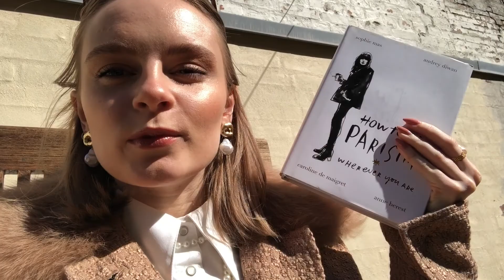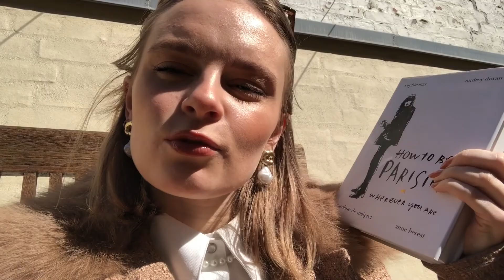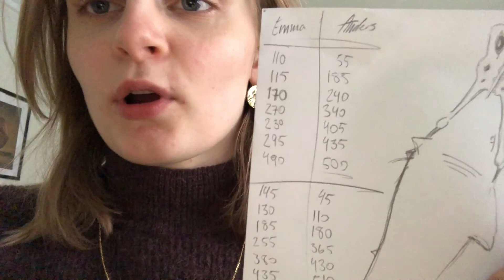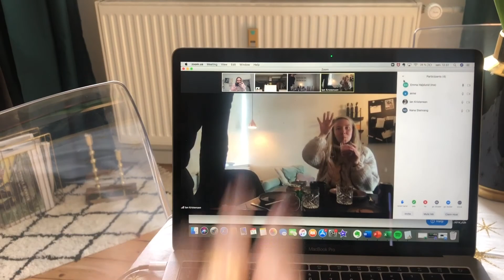Vlog #21 - Påsken under lockdown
Tusind tak fordi I har set med!